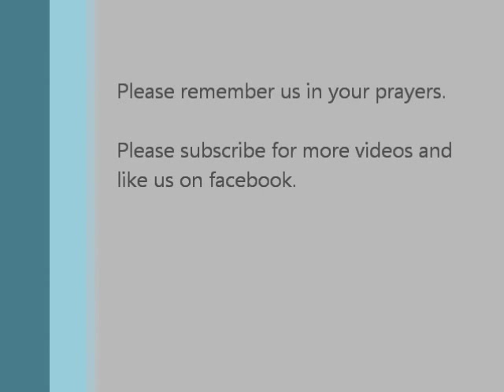Understanding your Glycogen levels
Wasim, Nutrition & Fitness consultant from the "MuslimFitness" channel explains the importance of understanding your glycogen levels and how to manipulate it to maximize fat loss.

Every LIKE/SHARE/SUBSCRIPTION is greatly appreciated.
As always if you like what you see please spread the word so we can grow this family.